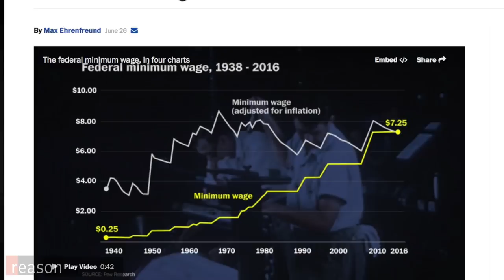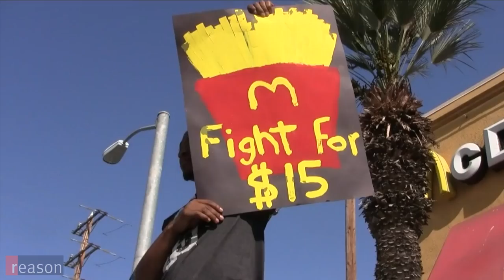Seattle's $15 Minimum Wage is Hurting the Workers It's Intending to Help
Three years ago, the city of Seattle voted to gradually raise its minimum wage to $15 an hour in the name of human decency and basic fairness. Several cities, including New York and Los Angeles, have done the same thing. Critics argue that boosting wages by bureaucratic diktat leads to fewer hours and jobs for low-income and low-skilled workers.

Now what The Washington Post calls a "very credible" study from researchers at the University of Washington finds that the critics are right. The Post calls this bad news for liberals. But the real victims are low-skilled workers.

The study finds that when wages were increased to $13, employers cut hours by 9 percent. That means that low-skilled workers saw their monthly compensation decrease by an average of $125.

Studies that downplay the effects of minimum wage hikes have mostly focused on teenagers and fast food workers. But the study at the University of Washington paper looks at the impact on workers spanning all ages and all demographics.

The findings may surprise progressives who believe that the only limit to higher pay for workers is the greed and selfishness of business owners. But it doesn't come as a surprise to those who remain unconvinced that the law of supply and demand can be amended by city councils. Labor is simply another cost for any business, and when the price of something goes up, we tend to buy less of it.

Another takeaway from the study is that if you want to raise the income of low-skilled workers, taxpayers should pay for that burden through direct cash payments or other forms of welfare. Offloading the cost to employers has unintended consequences, even though it's a lot easier to demonize business owners for being greedy cheapskates than to build a consensus around raising taxes.

The lesson from Seattle that all cities should pay attention to is that forcing business to pay more hurts the very people minimum wage hikes are supposed to help. That such ordinances are usually passed in the name of low-income, low-skilled workers only makes that reality all the worse.

Edited by Todd Krainin. Written by Nick Gillespie. Cameras by Jim Epstein and Kevin Alexander.